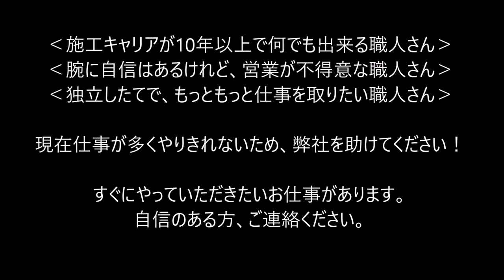横浜市･川崎市エリア（横浜市･川崎市･横須賀市･相模原市)外構工事の協力業者・親方職人・造園工・造園職人･外構職人 求人･募集中!